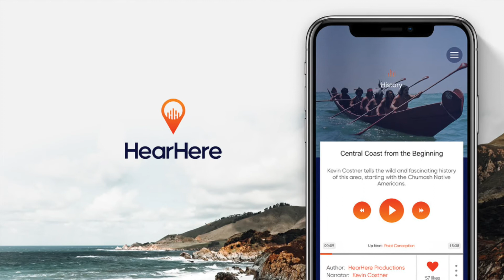HearHere Behind the Scenes with Chris Brinkley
Get a sneak peek inside the narration studio with HearHear narrator Chris Brinkley. Find out why he calls this magic booth his "time machine" as he travels around the country and through history, one story at a time.

At HearHere we have over 5,000 stories to share with you. Stories about the people, places, and history that have shaped the locations we drive through as we travel across America.